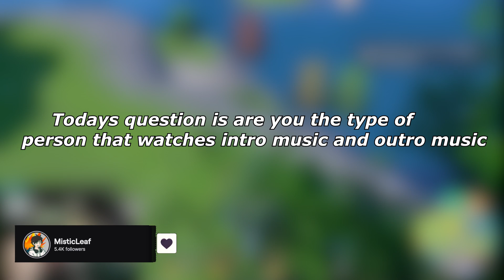Journey Of Pokemon Scarlet and violet shiny Dex The Big Shiny Whale Dondozo!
Pokemon scarlet and violet what is up leaf gang today We were chilling around in some Outbreaks and found a dondozo outbreak! a yellow whale shiny! did we catch it? watch and see
Click the 🔔 icon to get notified of new uploads

Things i use on stream:
Capture card
Cheap Capture Card
Dummy battery
Sony ZV-1 (camera)
Nintendo switch
Phone stand
Mic Stand
Switch pro controller
256gb Micro SD
Turbo Controller
1TB Micro SD
Philips striplight

Monopod Tripod